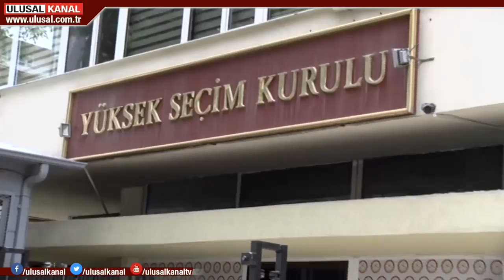Milletvekili aday listelerinde yarın son gün